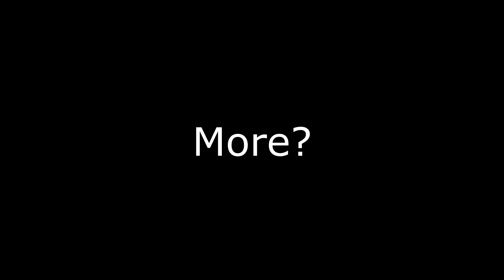"The Music Started At The Perfect Time Lmao!!!"